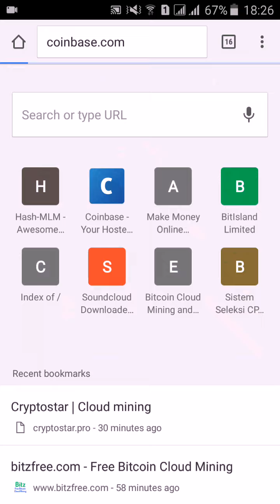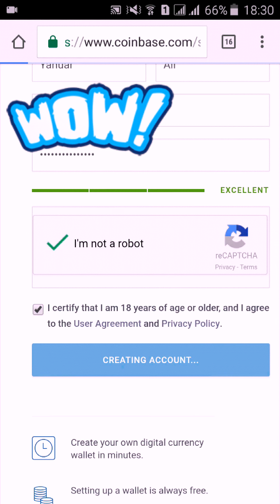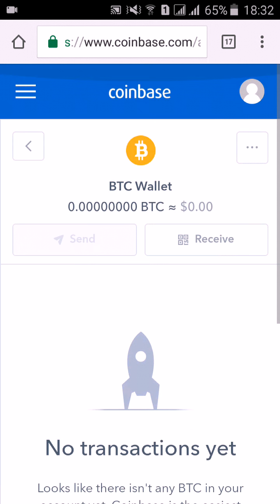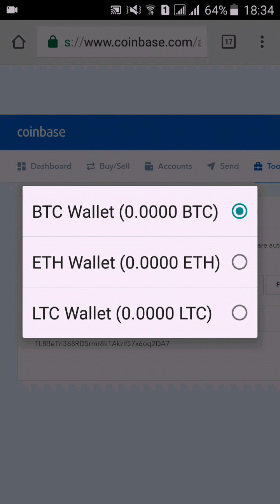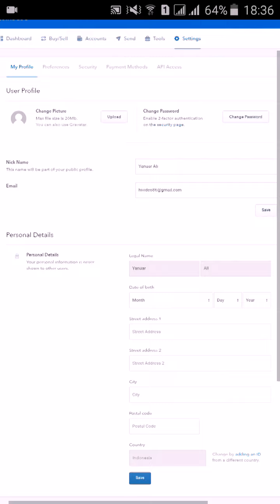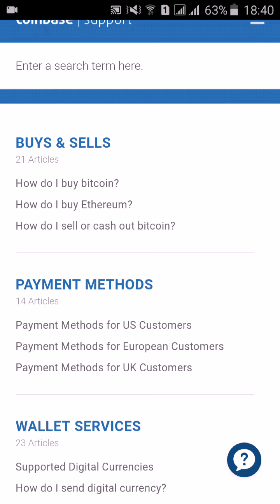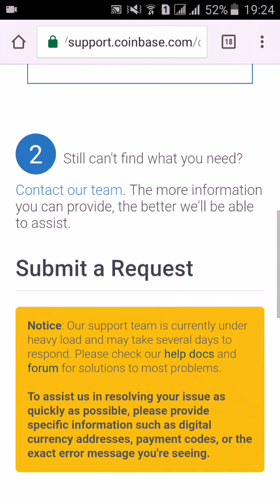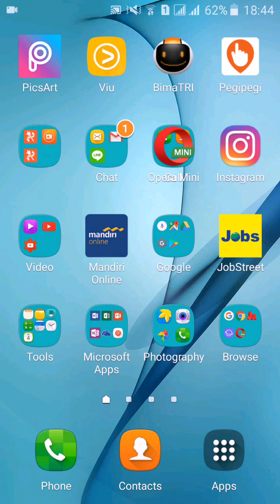Cara daftar Wallet Bitcoin Coin Base untuk Pemula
Cara daftar Wallet Bitcoin Coin Base untuk Pemula. Untuk teman-teman yang kesulitan mendaftarkan coin base-nya. Silahkan ditonton video ini sampai habis supaya lebih paham dan semoga membantu.

● silahkan daftar dompet coin base melalui link ini dan ayo bareng-bareng mendulang bitcoin!

● untuk aplikasi android pendulang bitcoin yang terbukti membayar silahkan daftar di
Sign up dengan menggunakan kode saya VLPK2L dan dapatkan 6,000 Blocks pertama. Pembuktiannya bisa dicheck di

● Aplikasi Android Legit Penghasil Bitcoin registrasi di sini masukkan kode "bitcoindo" dan dapatkan 500 push pertama kamu. Tonton pembuktiannya di

● Cloud mining gratis dan paling terpercaya, tutup saja websitenya dan biarkan, masih tetap bisa menghasilkan. Untuk mendaftar silahkan klik dan bila ingin mengetahui strategi dalam bermain silahkan klik video ini Tutorial Deposito dan Withdraw silahkan tonton video

● Aplikasi Android Penghasil Bitcoin Free Bitcoin Spinner terbukti membayar, cara download dan pembuktian bisa lihat di video ini

● 5 Faucet Bitcoin yang Terhubung dengan Coinpot, Terbukti Membayar! Untuk pembuktiannya silahkan check di video ini untuk pembahasan mengenai faucet yang terhubung dengan coinpot silahkan check

● 3 Faucet Bitcoin yang Terhubung dengan Xapo, Terbukti Membayar! Untuk pembuktian dan pembahasan mengenai faucet yang terhubung dengan xapo silahkan check di video ini untuk cara registrasi xapo silahkan check video ini

● Aplikasi Penghasil Dollar dan Bitcoin terbukti membayar, Download WHAFF Rewards di
gunakan kode ED19563 saat sign up dan dapatkan $0.300!!! Untuk review aplikasi Whaff silahkan tonton di sini dan bukti bahwa website ini membayar silahkan tonton di

● untuk bisa menukarkan bitcoin ke rupiah silahkan registrasi dulu di sini dan bisa tonton video tentang tutorial registrasi atau cara daftarnya di sini

● untuk para pemula yang ingin tahu tentang apa itu bitcoin dan tetek bengeknya silahkan tonton video ini

Tolong share dan ga nolak juga buat di-like :)) terima kasih! ^^